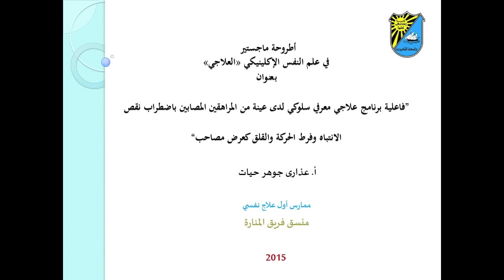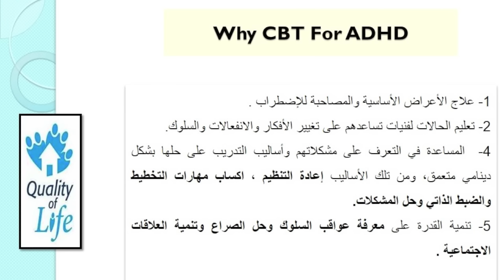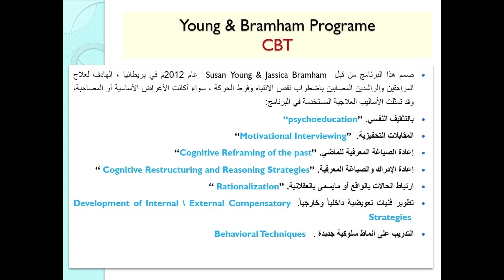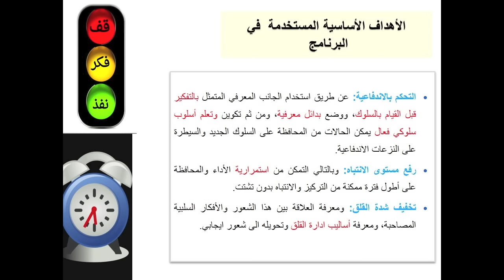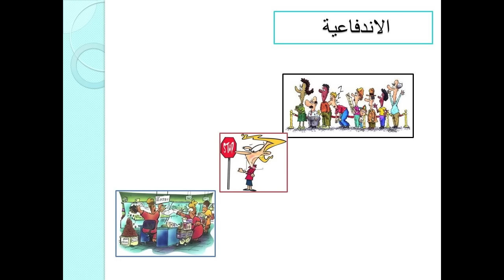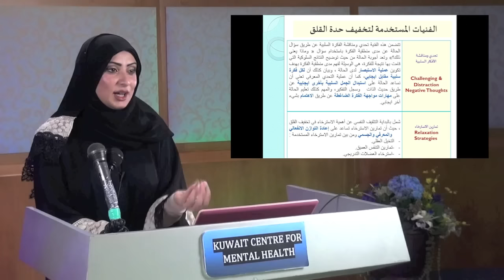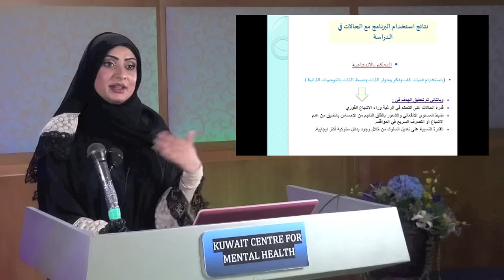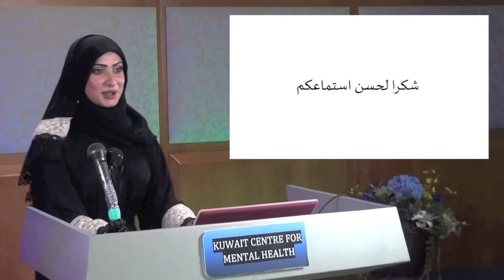فاعلية برنامج علاجي معرفي سلوكي , أطروحة ماجستير , أ. عذاري جوهر حيات - 28.5.2015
فاعلية برنامج علاجي معرفي سلوكي
 لدي عينة من المراهقين المصابين باضطراب نقص الإنتباه وفرط الحركة والقلق كعرض مصاحب
أ. عذاري جوهر حيات
ممارس آول علاج نفسي
مركز الكويت للصحة النفسية
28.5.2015